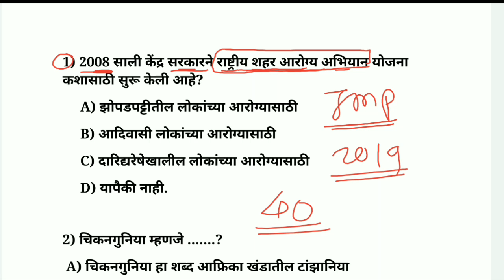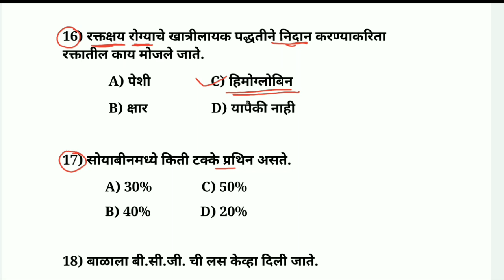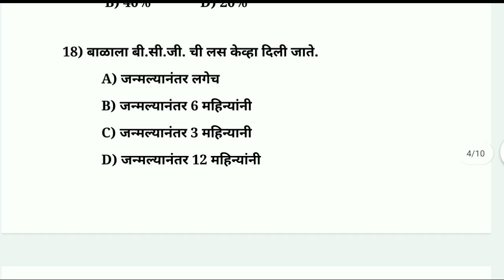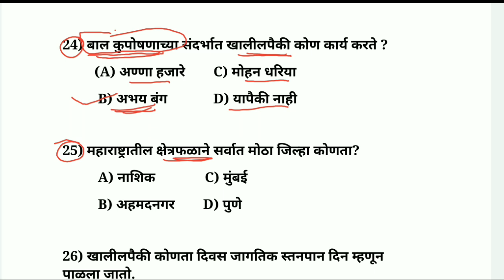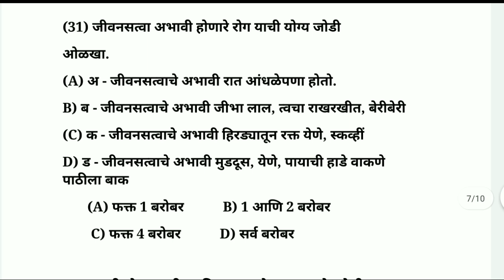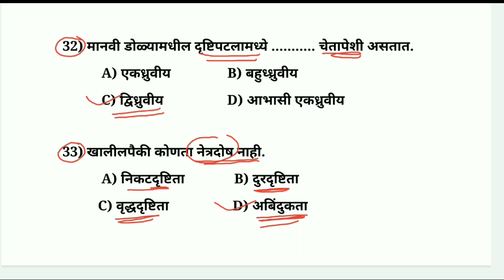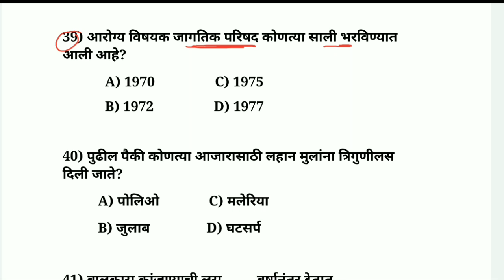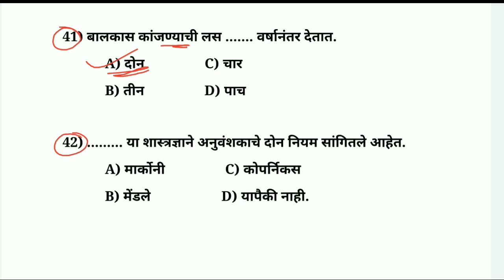ZP Arogya Sevak Question Paper / ZP Arogya Sevika Question Paper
zp arogya Sevak previous year question paper
zp arogya sevika previous year question paper
zp arogya Sevak tantrik question
zp arogya sevika tantrik question